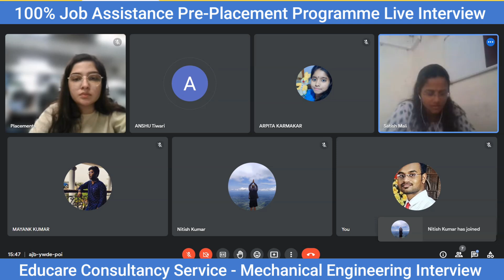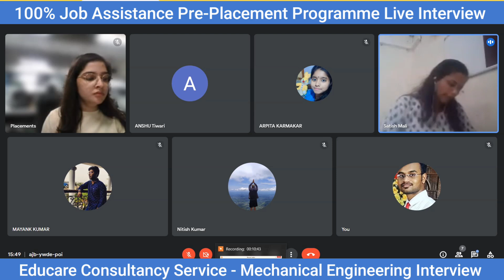Mechanical Engineering Interview-Pre-Placement Programme Interview for ZF Steering Gear (India) Ltd.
ZF Steering Gear (India) Ltd.
ZFINDIA a pioneer in manufacture and supply of integral hydraulic power steering system in India.
Education : Mechanical Engineering
Age : 18-26Years
Under NATS/NAPS

(Office জবের জন্য Meet করতে আসার আগে রেজিস্ট্রেশন কম্পালসারি, অ্যাপয়নমেন্ট নিয়েই আসতে হবে)

আজকেই নিজের নাম রেজিস্টার করো Pre-Placement Training Program e মাত্র Rs.500/- Payment করে,
Bardhaman Hope School (Ground Floor)
Bajepratappur, Burdwan, West Bengal 713101.

✨ Topics Covered ✨
howcanihelpu
howcanihelpyou
krishna sir
Engineering jobs by Educare
educare consultancy service
Krishna Ghosh
Krishna sir
b.tech mechanical Engineering job interview
btech mechanical Engineering job vacancy
diploma mechanical jobs
diploma electrical jobs
diploma electronics jobs
mechanical Engineering job
btech jobs
btech mechanical Engineering jobs
btech job vacancy
jobs for btech holders
jobs in howrah
jobs in pune
job updates
mechanical job interview
live interview
mechanical interview skill
mechanical interview question
mechanical jobs
mechanical job interview
iti jobs
polytechnic jobs
work from home jobs
direct jobs
electronics jobs
pune job vacancy
pune company job vacancy
pune job vacancy
fesher job vacancy
mahindra recruitment
diploma job vacancy in pune
mahindra cie company main nikli hai bharti
chennai job vacancy freshers 2023
job vacancy 2023
mnc company me job pune
job vacancy fresher
2023 hiring companies
btech mechanical job
mechanical engineer job in pune
pune mnc company job requirements